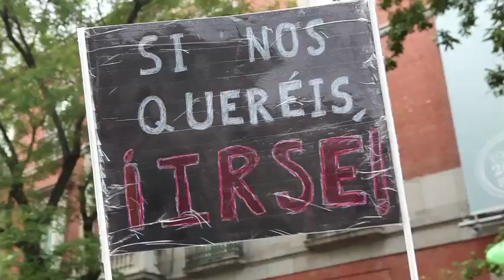29S sin miedo.m4v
Pretende reflejar los discursos de la ciudadanía, respecto al miedo a manifestarse, a ejercer el derecho a expresarse libre y publicamente para mostrar nuestra disconformidad con la política de nuestro gobierno . Y por otro lado, mostrar la opinión de la gente sobre esta  acción simbólica de "Rodea el Congreso" y lo que para ellos representa el Congreso de los Diputados.